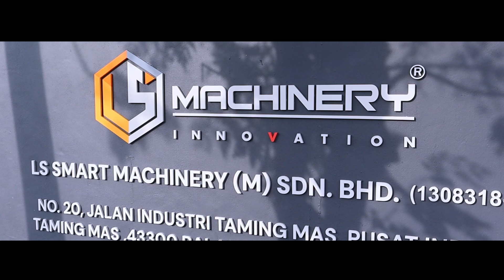LS SMART MACHINERY Intro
【𝙇𝙎 𝙎𝙈𝘼𝙍𝙏 𝙈𝘼𝘾𝙃𝙄𝙉𝙀𝙍𝙔 (𝙈) 𝙎𝘿𝙉 𝘽𝙃𝘿  provides A~Z one-stop food production automation solution based in Malaysia, servicing international countries as well.】

【Services】
🟡Floor Plan Designing
🟡Professional Machinery
🟡Production Line Set Up
🟡Loan Application
🟡In-house Maintenance Engineer Team
🟡After-sales Servicing
🟡Professional Consultancy
🟡Repairing and Maintenance
🟡Machine Modification and Customization
We have a wide range of products with good technical after-sales services.